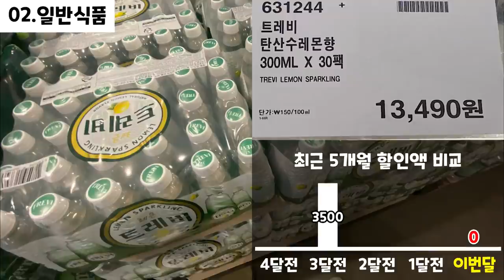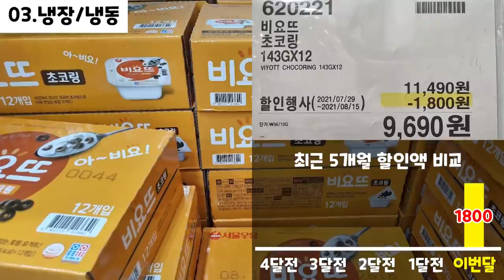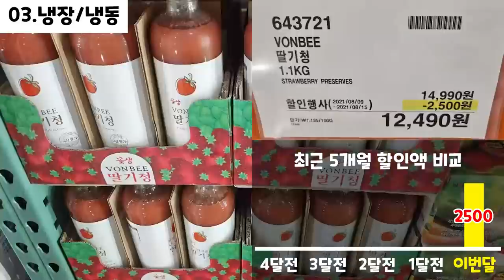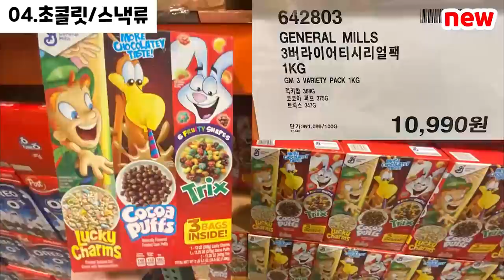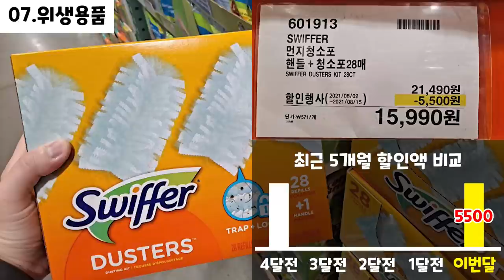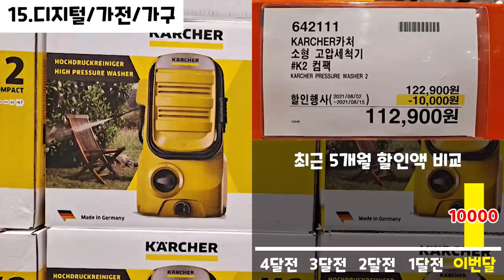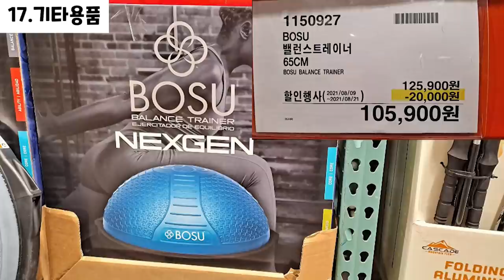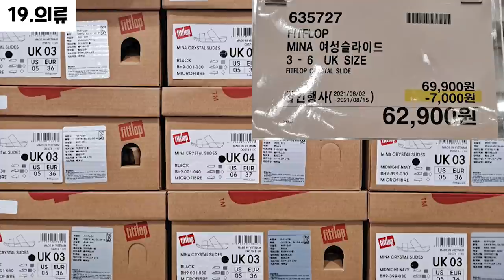코스트코 세일/할인 광명점 2021년 08월 09일~ COSTCO SALE IN GWANGMYEONG FROM AUGUST 09, 2021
00:00 휴무일
- - : - - 품절 리스트
00:04 의약품, 건강식품 (Medicine, Health food)
00:10 일반식품 (General food)
01:58 냉장, 냉동식품 (Refrigerated , Frozen food)
03:15 초콜릿, 스낵류 (Chocolate, Snack)
04:06 화장,미용용품,바디케어 (Cosmetics, Beauty supplies, Body care)
04:12 위생용품 (Hygiene products)
05:54 세제,주방세제 (Detergent, Dishwashing detergent)
06:05 주류 (Alcoholic liquors)
06:28 베이커리 (Bakery)
06:34 쌀,과일,야채 (Rice, Fruit, Vegetables)
- - : - - 주방용품 (Kitchen utensils)
- - : - - 애완용품 (Pet supplies)
06:39 문구,완구 (Stationery, Toys)
 - - : - - 디지털, 가전, 가구 (Digital, Home appliance, Furniture)
 - - : - - 자동차, 공구 (Car, Tool)
07:22 기타용품 (Other supplies)
07:45 계절상품 - 할로윈 (Seasonal goods)
07:59 의류 (Clothing)
08:50 식물 (Plant)

BGM출처
Barroom Ballet